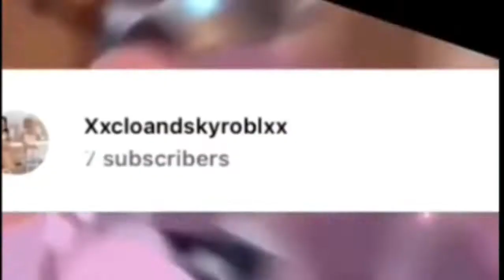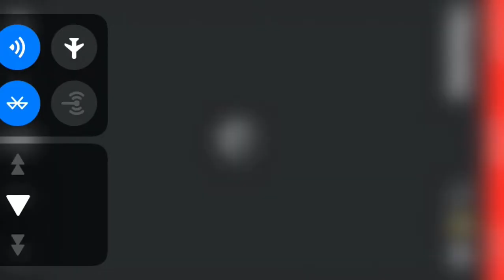Skyla’s role play ( Escape the bakery obey!